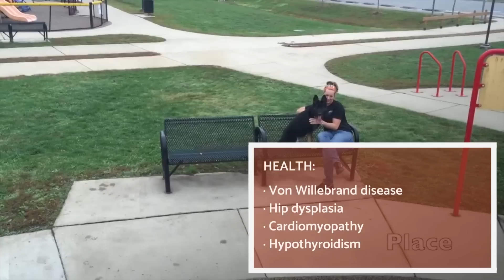All About the Doberman Pinscher - Traits and Training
The Doberman pinscher is a popular dog due to its physical characteristics, however, they are also intelligent, sociable and very sensitive dogs. In this AnimalWised video we explain the real character of a doberman pinscher and many other facts and features about the breed you cannot miss.

If you are thinking of adopting a Doberman or just want to know more about this breed, do not miss this mini AnimalWised documentary. You will discover if they are really dangerous dogs or if they are actually good with kids! Don't forget to give the video a thumbs up! Until next time :)